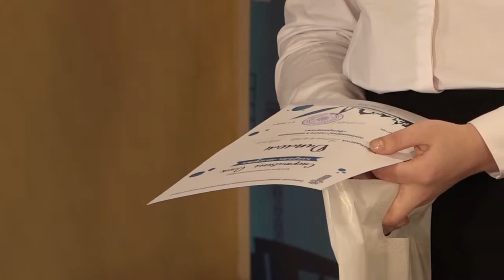Подведение итогов конкурса «Спортивный Омск глазами молодежи»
В рамках культурно-просветительского проекта «Спортивный Омск глазами молодежи» было представлено более 100 заявок